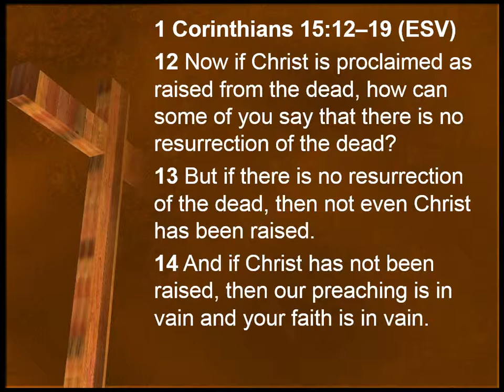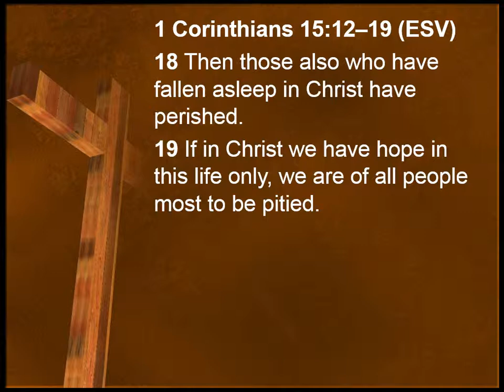How Significant is the Bodily Resurrection of Jesus Christ?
1 Corinthians: A Perfect Gospel for an Imperfect Church
1 Corinthians 15:12-19